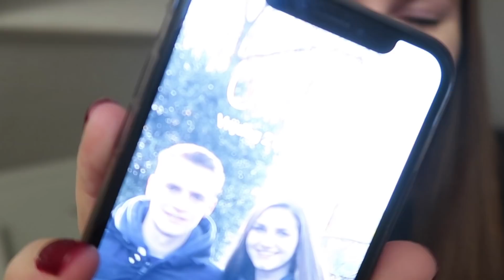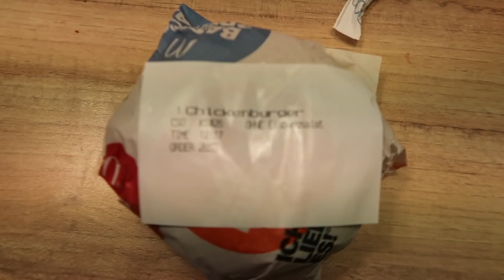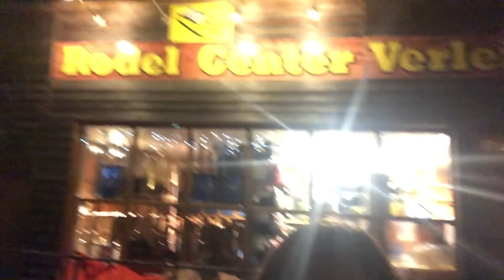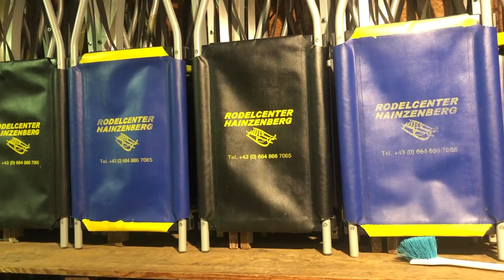EINDELIJK OP WINTERSPORT & RODELEN! 🎿 - Wintersport #1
Eindelijk is het weer zover; we gaan op WINTERSPORT! In deze vlog vertrekken we naar Oostenrijk, ga ik skiën en ook voor de aller eerste keer rodelen!

✰ OVER MIJ
Hey! Wat leuk dat je op mijn kanaal kijkt. Ik ben Romy, 20 jaar & ik vind het ontzettend leuk om video's te maken. Ik hou veel van reizen en fashion. Mijn video's zijn vooral gebaseerd op de dingen die ik mee maak en waar ik inspiratie van krijg. Het kan dus van alles zijn! :) Veel plezier met het bekijken van mijn video's!

- YouTube: Romy van der Linden
- Spotify: Romy van der Linden

✰ APPARATUUR & EDITING
- Camera's: Canon EOS 750D + 18-135 mm & Canon Powershot g7x mark II
- Video diting: Final Cut Pro X